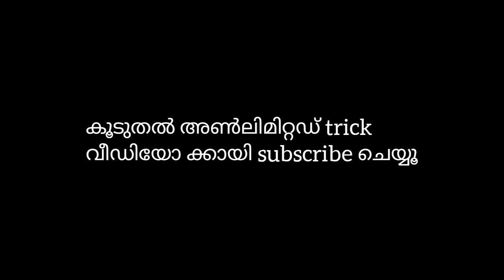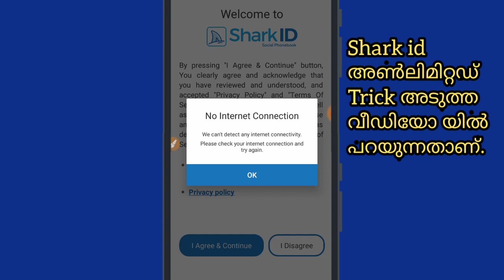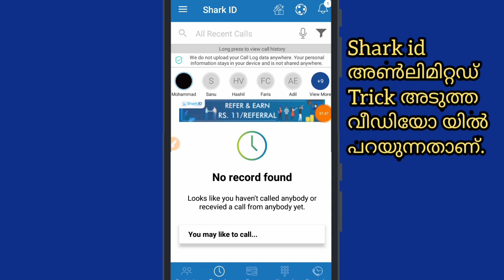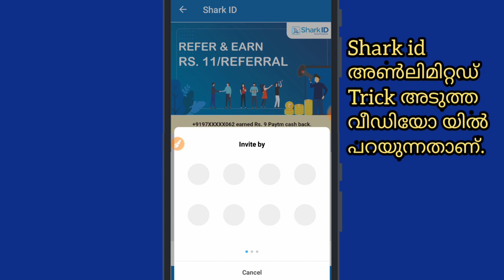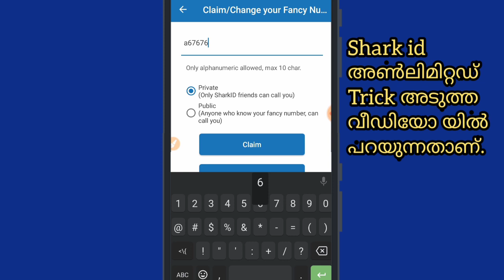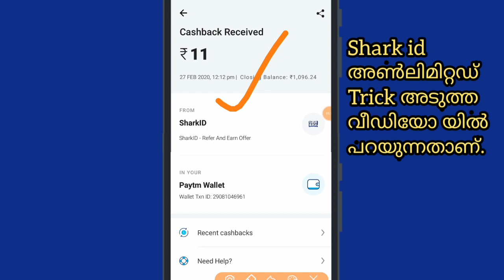ഒരാളെ invite ചെയ്താൽ spot ൽ ക്യാഷ് കിട്ടും | minimum redeem = 1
redeem cheyyan കുറച്ചു കാര്യങ്ങൾ ശ്രേധിക്കേണ്ടതുണ് so video full കാണൂ...

app link

സംശയം ഉണ്ടെങ്കിൽ ഇതിൽ ചോദിക്കാം

amal kadavanapuzha

instant cash

NOTE: THIS VIDEO IS ONLY FOR EDUCATIONAL AND INFORMATIONAL PURPOSES. Iam creator of jr paytm tricks channel can't guarantee that you will make money from this or any of my video.